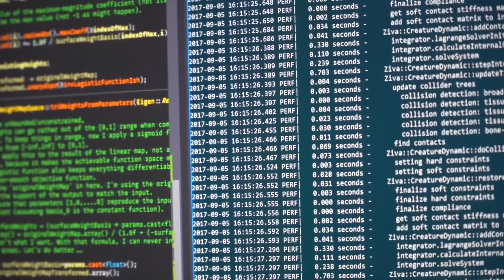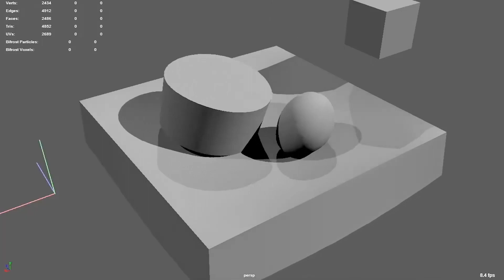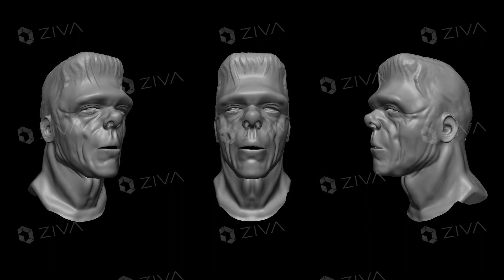DEEPXELS LAB EP03 - Mis Resultados con ZRT Face Trainer de Ziva Dynamics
Hola amigos ! les comparto mis resultados usando ZRT Face Trainer creado por Ziva Dynamics y es que ZRT FT es  una increible herramienta para animar caras de modelos 3D sin necesidad de rigging. Usando Machine learning puedes animar cualquier modelo.